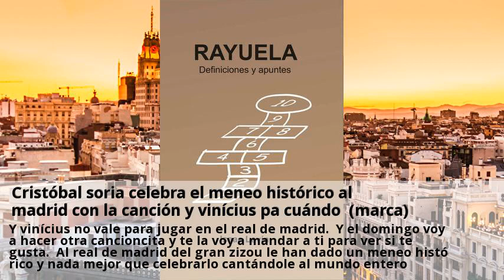Cristóbal soria celebra el meneo histórico al madrid con la canción y vinícius pa cuándo (marca)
el chiringuito de jugones, programa deportivo de mega presentado por josep pedrerol que también puedes escuchar en radio marca, vivió uno de sus programas más intensos después de la polémica derrota del real madrid 1-2 contra el manchester city en octavos de final de la champions league. ¿yo me río de ti cuando hablas y das motivos para reírse y llorar de risa? ¡respeta un poquito a la gente. Respeta a valverde y respeta a vinícius! ¿qué ha hecho hoy mal vinícius para que te rías de él y lo intentes humillar? como la cancioncita esa que te has inventado. Y yo les contestó que hay que escuchar a todo el mundo. ¡respeta un poco al deportista tú que te jactas de serlo! hoy no es el día para reírse de vinícius o de valverde. Y vinícius no vale para jugar en el real de madrid. Y el domingo voy a hacer otra cancioncita y te la voy a mandar a ti para ver si te gusta. Al real de madrid del gran zizou le han dado un meneo histórico y nada mejor que celebrarlo cantándole al mundo entero. @divpa 1cerrarpedrero dejas de llevar al payaso de cristobal soria al chiringuito o dejará de ver el programa muchísima gente. Este señor no es que sea antimadridista lo malo es que falta al respeto todo lo que sea madridismo, se te está llendo de las manos y puede pedrero que cuando reacciones sea tarde. Claro, porque cuando paso lo de roma los madrilistas fueron muy respetuosos, es parte del folclore del futbol, aguantensela. Me parece q no te enteras , precisamente por eso ve la gente el programa.